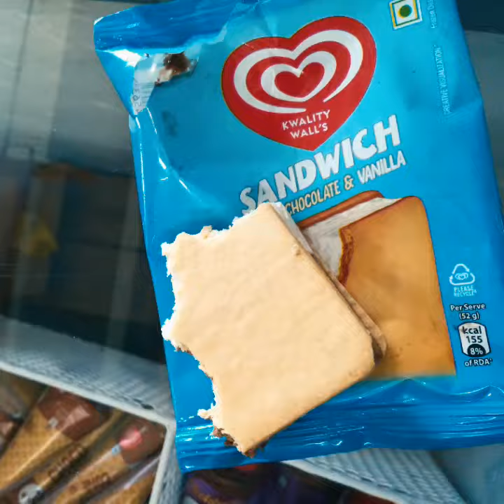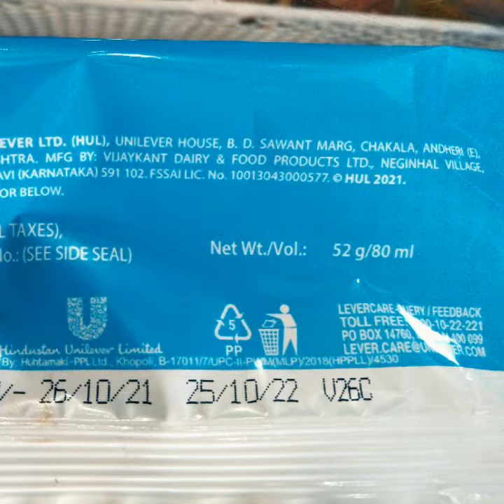Kwalitywalls♥sandwich Chocolate Vanilla Punepanda AajkuchToofaniFoodi FOODICPUNE salesachin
KW ♥ WALE CORNETTO WALE ♥EVERY ONE SANDWICH NEW ONE BEST ONE 🍫 + VANIL LAI BHARI